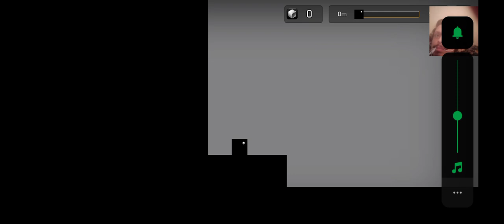Sqube Darkness 2 Gameplay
Run, jump, and hide in this action-packed platformer! And.. More!

Sqube Darkness 2 is the sequel to Sqube Darkness. This time, not only will you run in the dark, but you’ll also conquer various levels and parkours. Take on the role of a heroic cube navigating challenging geometry puzzles and block jumps. Jump freely and run towards freedom in a world of black and white geometric shapes.